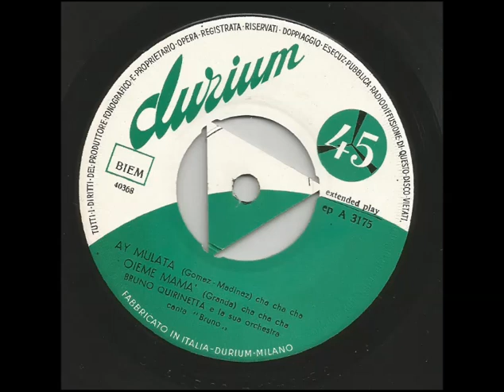Bruno Quirinetta e la sua Orchestra - AY MULATA (1959)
Bruno Quirinetta e la sua Orchestra - AY MULATA (Gomez - Madinez) cha cha cha - Durium EP A 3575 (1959) *** Il veneziano Bruno Quirinetta con la sua Orchestra in uno scatenato cha cha cha, ballo che furoreggiò tra gli anni '50 e '60.